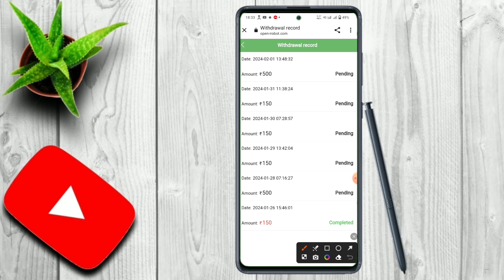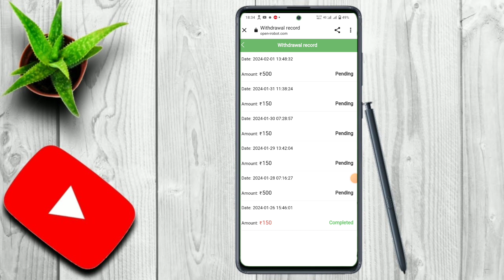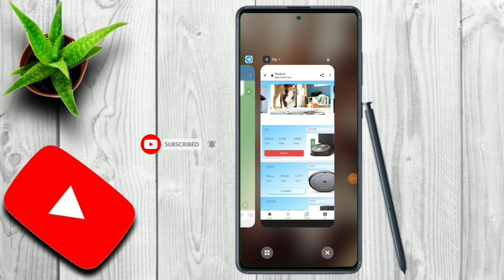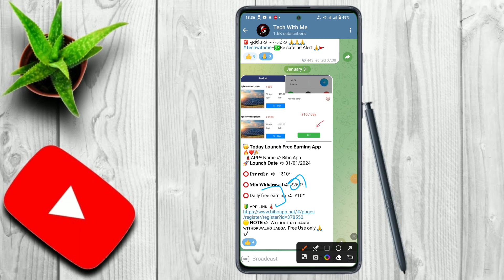iRobot App Withdrawal Pending problem 😭 iRobot App se paisa Withdrawal kaise kare 🤑